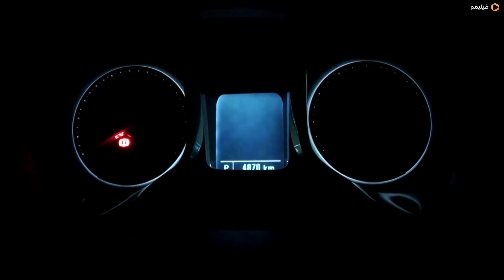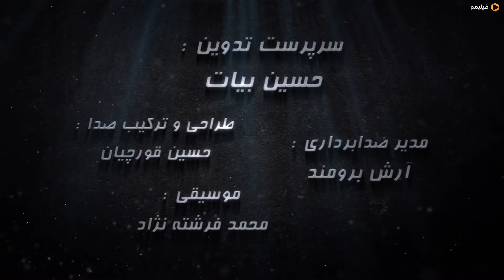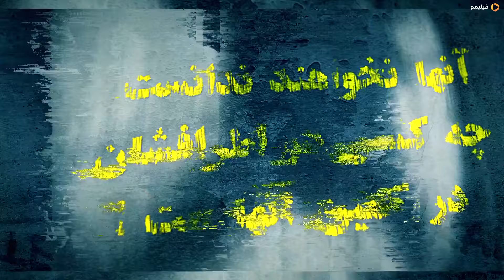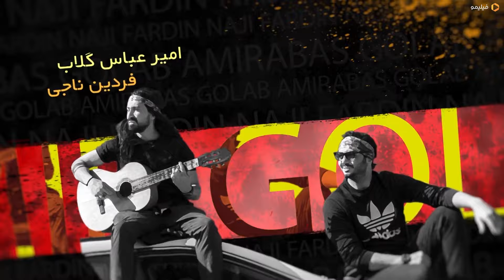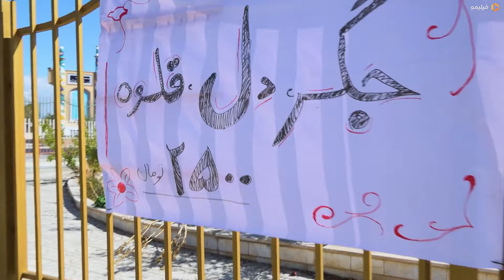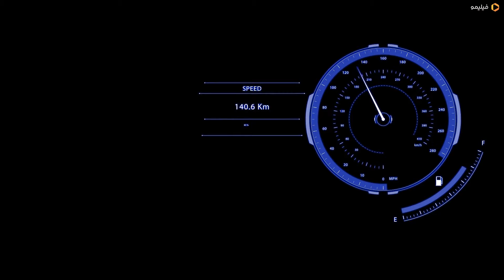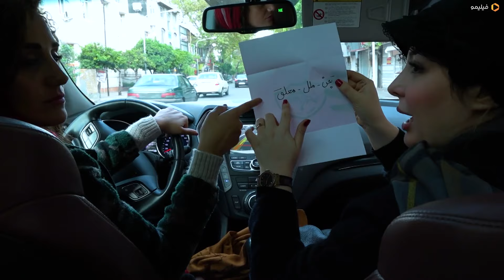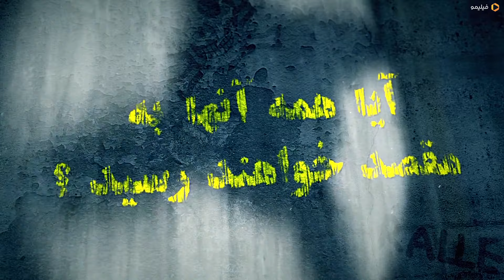Serial Rally Irani 2 - Part 3 | سریال رالی ایرانی 2 - قسمت 3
سریال رالی ایرانی به کارگردانی آرش معیریان در سال 1397 ساخته شده است. این سریال محصول کشور ایران و در ژانر مستند و ورزشی می‌باشد. در سریال رالی ایرانی بهنوش بختیاری، فرزاد حسنی و سیروان خسروی به هنرمندی پرداخته‌اند.
داستان فیلم
رالی ایرانی اولین مجموعه ایرانی در ژانر رئالیتی شو است که به شکل یک فیلم - مسابقه ساخته می شود . فصل اول این مجموعه با همین تیم سازنده در ابعاد کوچک تری ساخته شد که با استقبال بی نظیر مخاطبان همراه بود . اکنون فصل دوم با تفاوت های عمده در اجرا و با استفاده از تجهیزات فنی پیجیده تر و حضور تعداد بیشتری از بازیگران و هنرمندان ساخته شده است . در رالی ایرانی بازیگران دائما در شرایط غیرقابل پیش بینی قرار می کیرند و مخاطبان هر لحظه غافلگیر می شوند.
بازیگران فصل دوم
فرزاد حسنی
امیرحسین رستمی
کامبیز دیرباز
کامران تفتی
نیوشا ضیغمی
ترلان پروانه
سیاوش خیرابی
نیما شاهرخ شاهی
متین ستوده
سمیرا حسینی
بهناز شفیعی
امیرعباس گلاب
فردین ناجی
سالی بسما